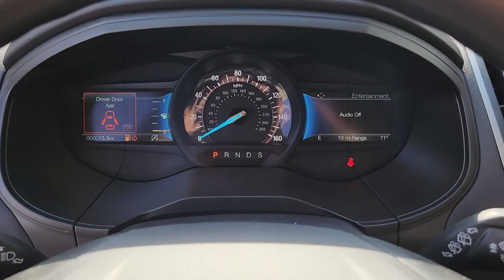New 2023 Ford Edge SE Las Vegas, Bullhead City, St. George, Havasu, Pahrump, NV 200646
Black New 2023 Ford Edge SE  available in Las Vegas, Nevada at Friendly Ford. Servicing the Bullhead City, St. George, Havasu, Pahrump, NV area.

Friendly Ford
660 N Decatur Blvd

New Price! $1,750 off MSRP! Agate Black Metallic 2023 Ford Edge SE AWD 8-Speed Automatic EcoBoost 2.0L I4 GTDi DOHC Turbocharged VCT AWD.brbr21/28 City/Highway MPG Price includes: $1500 - Retail Bonus Cash